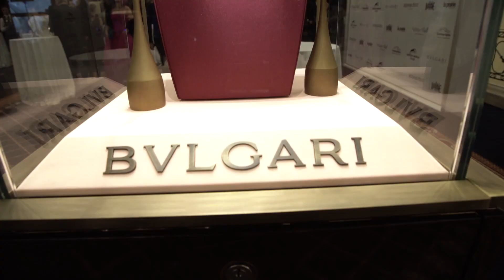Arctic Ball 2018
It was a magical evening with brilliant people. We all managed to collect a large amount of money for charity. Arctic World Club wants to thank everyone who was part of this magic event.